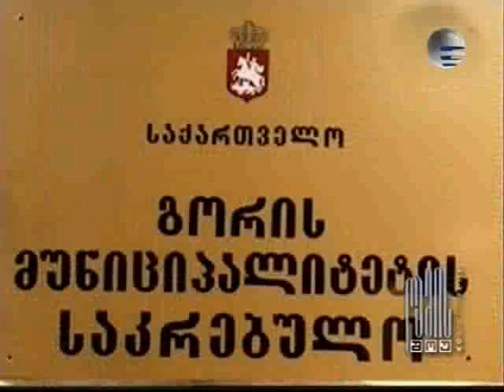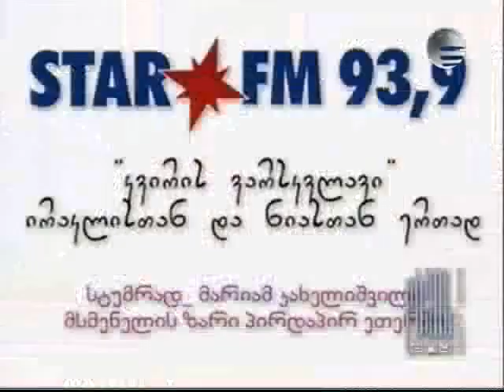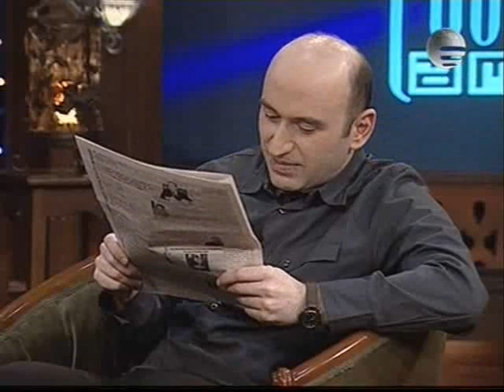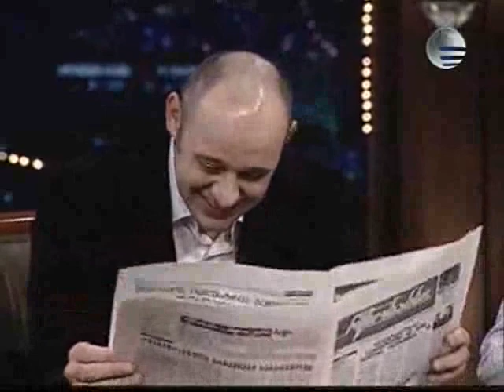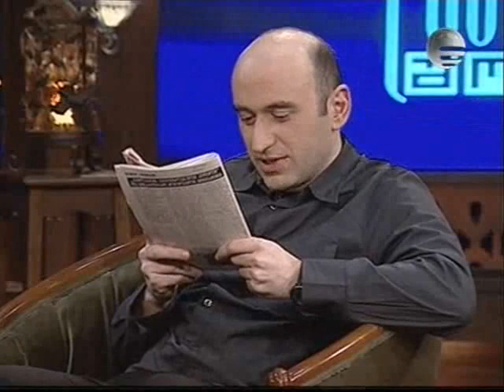ღამის შოუ იმედზე-ლექსენი